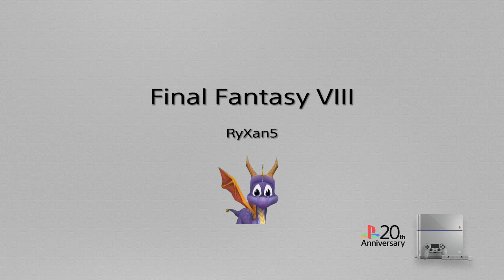Final Fantasy VIII Remaster part 23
Enjoy my game play of Final Fantasy VIII Remaster